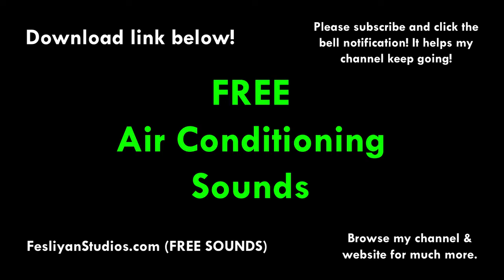Air Conditioning Free Sound Effect (Various Versions!)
Air Conditioning Free Sound Effect
(With various versions on the website)

▶ These free sounds are available in high-quality MP3 and can be used for video editing, adobe premiere, foley, YouTube videos, plays, video games and more!